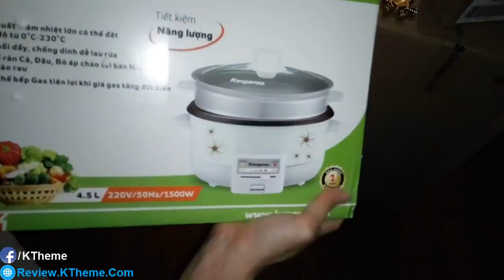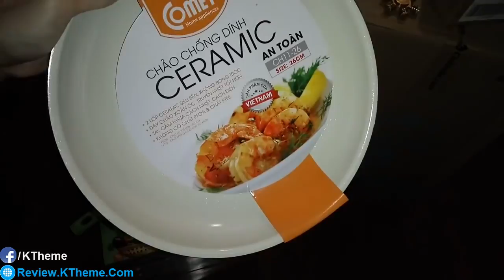Hàng về, trên tay hàng Lazada 0 đồng